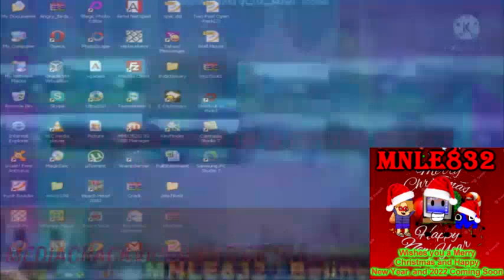(R16 vs MediaCrackVideoEditor6351 on 4th Match) Goammaker75 Meets Babya Software Group